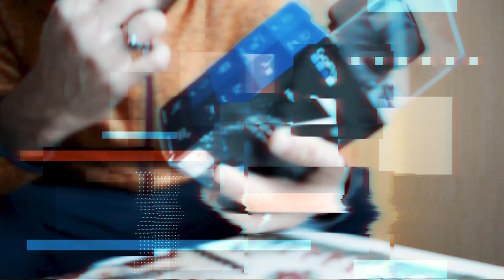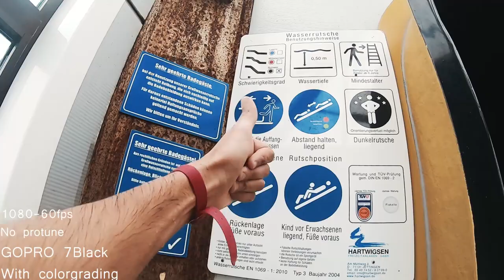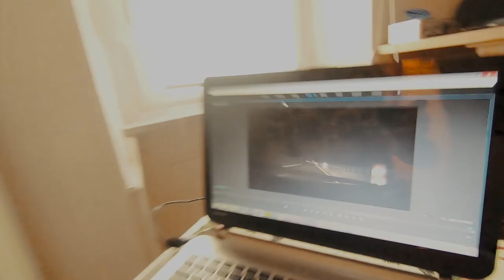Unboxing/vlog أول كاميرا كنشريها /تحت الماء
Here's a new Vlog (including Unboxing) filmed with the new GoPro 7 Black.
It's really easy to film with and edit because of the hypersmooth stabilisation.
I hope you like this video and don't forget to subsribe and leave me a thumbs up :)